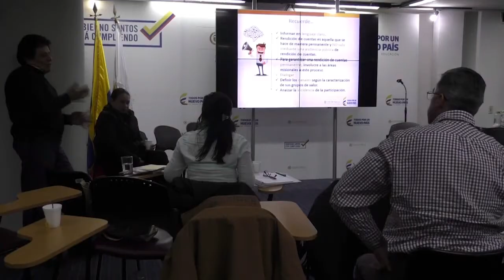Noticiero Función Pública en un minuto 01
Noticiero de Función Pública
Índice de Transparencia, Estado Joven y Gestores Territoriales. Bogotá, 28 de abril de 2017.